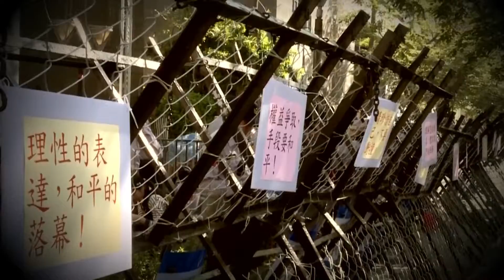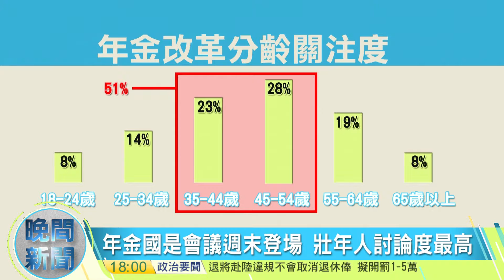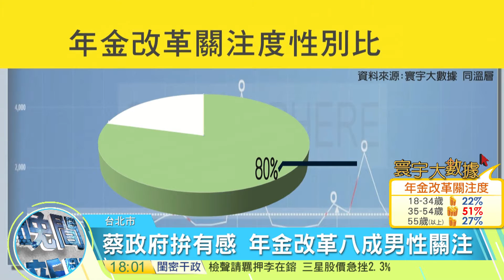20170116寰宇整點新聞》年金國是會議週末登場 壯年人討論度最高